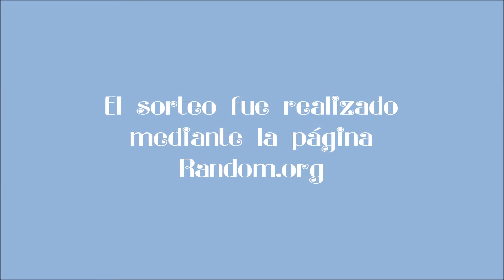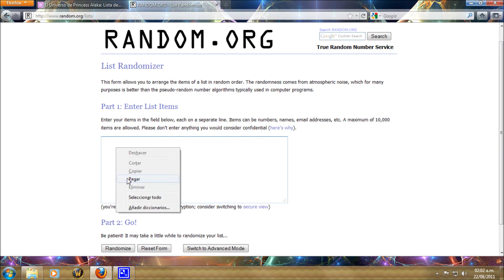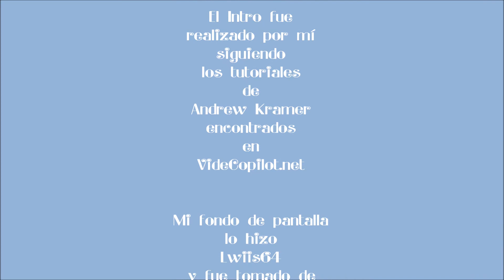Resolución del Primer Sorteo en El Universo de Princess Aleka [HD]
♡⋅•⋅⋅•⋅♥⋅•⋅⋅•⋅{CLICK PARA MÁS INFORMACIÓN}⋅•⋅⋅•⋅♡⋅•⋅⋅•⋅♥

Por favor, míralo en HD!!

¡Resolución del Primer sorteo en El Universo de Princess Aleka!

¡Felicidades, Karen!

Me comunicaré contigo vía e-mail.

¡Gracias a todas por participar!